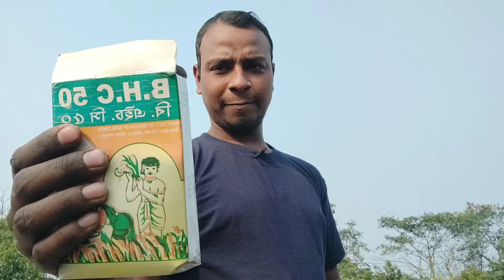Kya ANTS(chiti)LAXMAN rekha line ke bahar nikal sakega??? How to scaped ANTS lines of LAXMAN rekha?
Hamne is video me dikhane ki kousish kiya hai ki chiti laxman rekha Or gamaxin powder ke bahar nikal payega ya nhi..pura video dekhiye..
How to scaped ants line of LAXMAN rekhaand Gamaxin powder???

Pls...